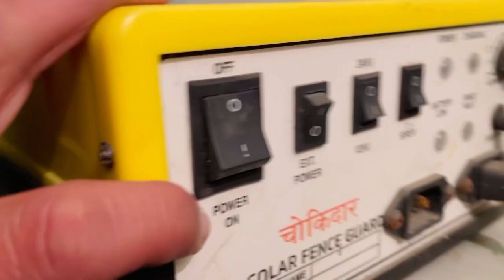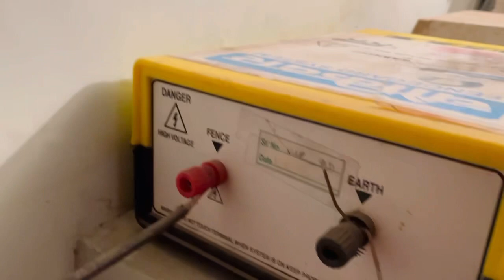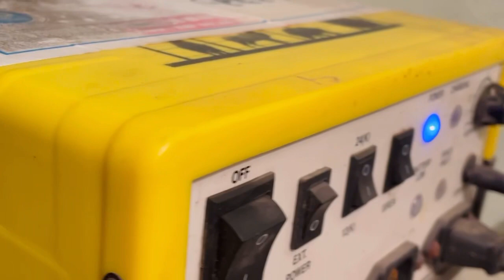ਕਣਕ ਨੂੰ ਪਹਿਲੇ ਪਾਣੀ ਨਾਲ ਯੂਰੀਆਂ ਜ਼ਰੂਰੀ ਜਾਂ ਨਹੀਂ ? Wheat 🌾 First Urea